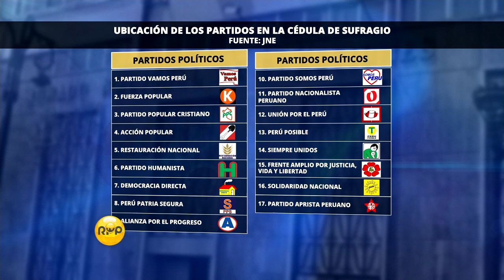Esta será la cédula de sufragio para las elecciones de octubre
Tras el sorteo realizado por la ONPE, este será el orden de los partidos políticos en lista final. Este acto se realizó con representantes de las organizaciones. Twitter: @RPPNoticias